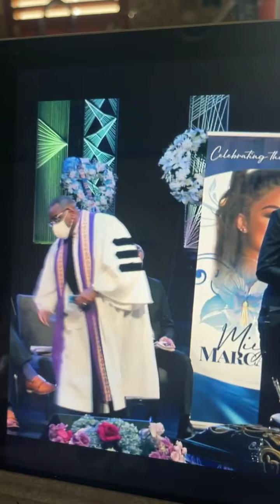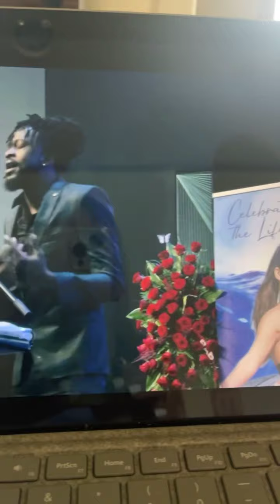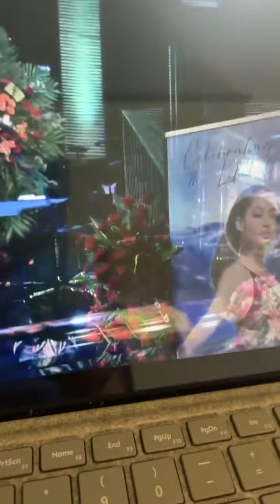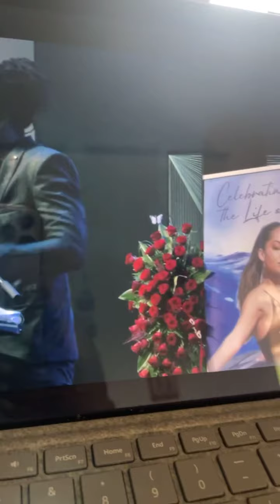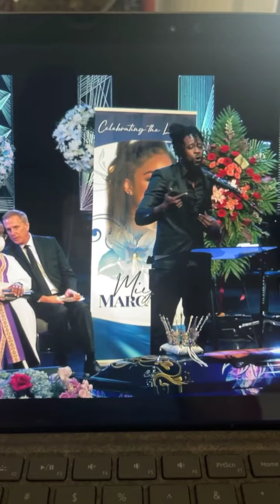Skinny Fabulous wrote and sang his love for MiyaMacano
Service and Celebration of Life for Miya Marcano